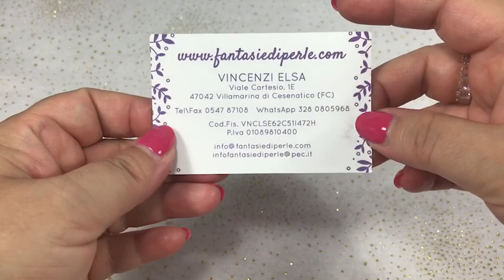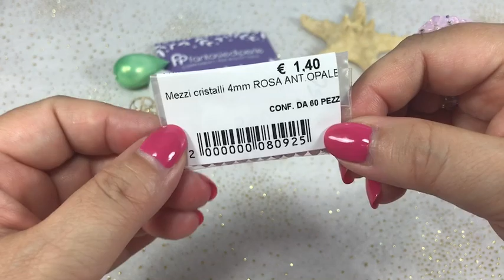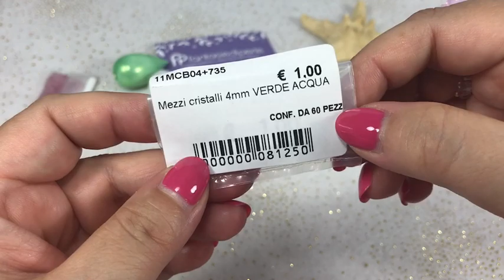VIDEO ACQUISTI VACANZIERI PRIMA PARTE: FANTASIE DI PERLE.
Sono rientrata dalle ferie con una tosse assurda che quando mi prende non mi da tregua. infatti dopo questa prima parte non sono riuscita a proseguire e ho deciso quindi di dividere il video in 2 parti.
La seconda parte dei miei acquisti romagnoli la girerò domani.